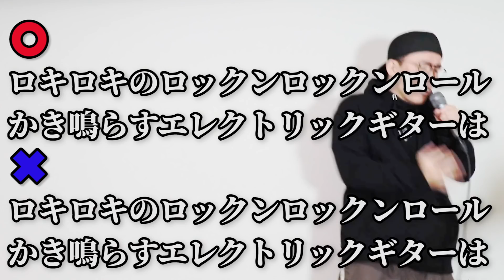「ロキ」の音程が１ミリも合ってないやつ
【動画翻訳のお願い】
虹色侍チャンネルでは動画の翻訳に協力していただける方を募集しています！

英語だけじゃなく、外国語が得意な方は、ぜひ以下のリンクから詳細をご覧ください。

＊既に翻訳字幕がついている動画についても
修正箇所等ありましたらご指摘をお願いします。

【Request for video translation 】
Nijiiro-Zamurai Channel is looking for people to help translate our videos!

Not just English, if you are good at foreign languages,please click on the link below for more information.

*For videos that already have translated subtitles
Please let us know if there are any corrections.

 〒107-6228
  UUUM株式会社　虹色侍宛